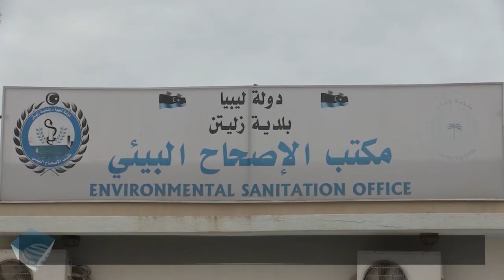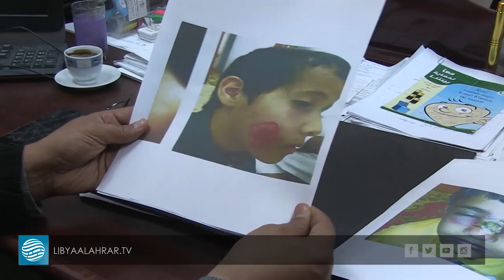زليتن: انتشار اللشمانيا بعد تأكيد ظهور إصابات جديدة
تقرير | عمر الحداد
قراءة | عبد الناصر خالد